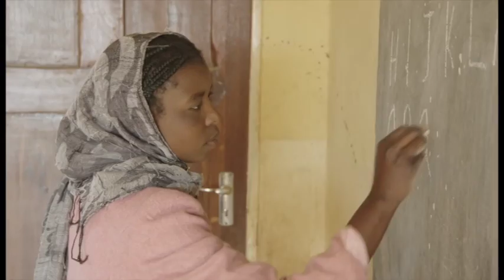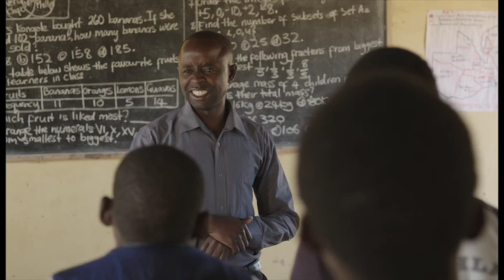Australian by Degree, Harriet Sianjibu Miyato, Zambia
Education the only vaccine against poverty

Harriet Sianjibu-Miyato was one of the early recipients of an Australia Award scholarship. She travelled to Melbourne in 1993 to complete a Masters of Education at Deakin University.

Harriet is a passionate advocate for education and says “Education, not only is it a right, but it is the only vaccine that one can use when you want to work towards getting rid of poverty”.

When Harriet returned to Zambia she commenced work with Zambia Open Community Schools, popularly known as ZOCS. ZOCS is an organisation that has been offering education to orphans and vulnerable children since 1992.

Harriet credits her time in Australia with acquiring very important skills and knowledge, which have significantly contributed to the success of her work.  The skills she acquired in Policy Analysis and Research; Community focused methodologies; Networking and Teamwork have been instrumental in her leading and transforming the Zambia Open Community School organisation from one that started by providing education support to 48 girls under a tree to a flagship organization championing the education of Orphans and vulnerable children.

Today ZOCS supports more than 600 community schools in 38 districts with an estimated population of 600, 000 learners who are taught by over 2,340 volunteer teachers who have dedicated their time to ensuring access to education for all children in their communities.

Harriet says the organisation really is providing hope for those children; creating opportunities for them to be able to go to school, and at the end of the day be enlightened of their responsibilities which they will use to n-not only develop themselves, but also develop this country”

Harriet praises her time in Australia allowing her to see things differently and return to Zambia being able to do things in a way that could help her country. She says “Zambia is not a poor country.  Zambia is endowed with a lot of natural resources.  But only when people are educated will they tap into that and see that is a development that can take us out of poverty.